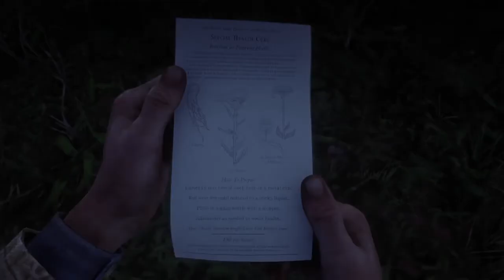Red Dead Redemption 2 Locate the doctors wagon